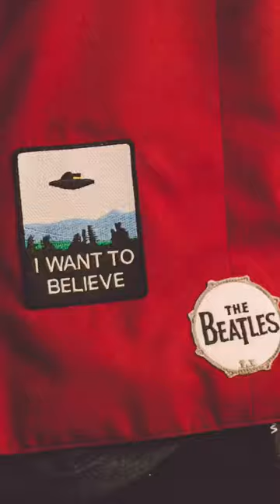Memories from a tour weekend in France 🌈 Thank you Strasbourg & Besançon!